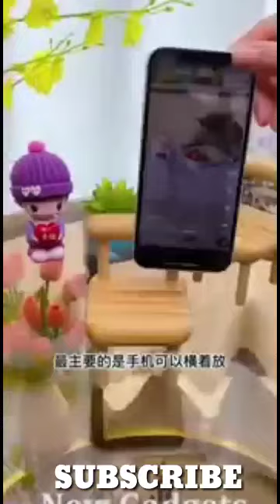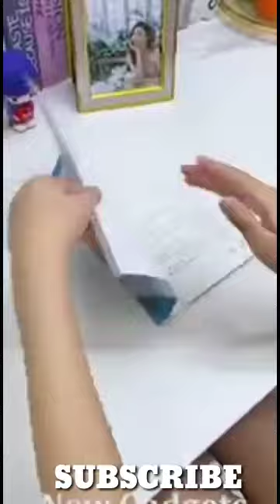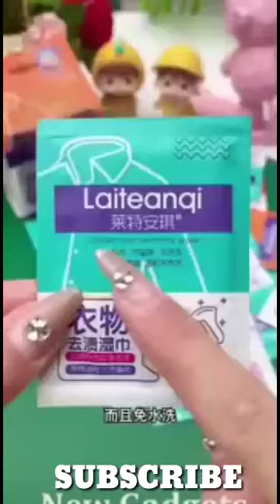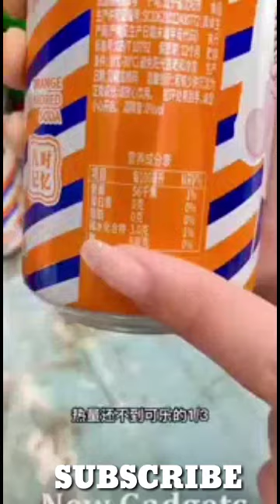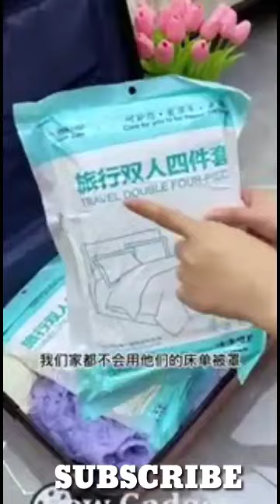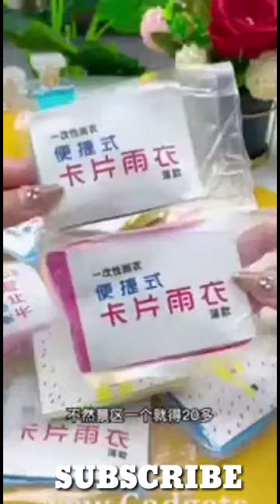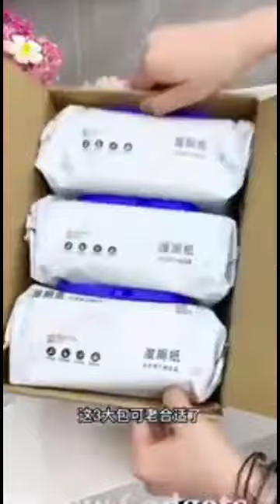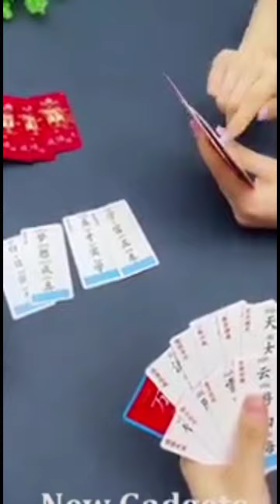New Gadgets!💞Smart Appliances, 🔥Kitchen tool/Utensils For Every Home🎀Makeup/Beauty💄TikTok China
MrAadil gadgets